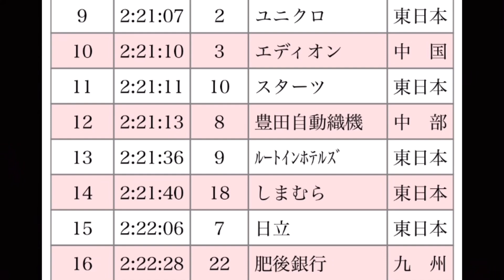【プリンセス駅伝2022】結果振り返り